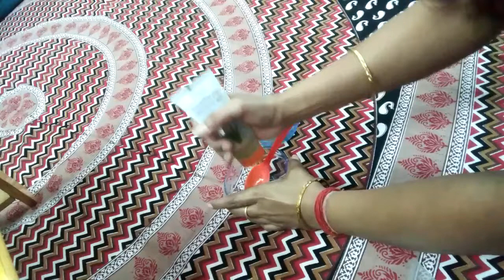Any Type of Spot and Pigmentation Face Serum for age of 18 to all age Skin Sutibale | Richa Roy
Any Type of Spot and Pigmentation Face Serum for age of 18 to all age Skin Subtitle | Richa Roy
My Face Book page is Richa Roy Youtuber